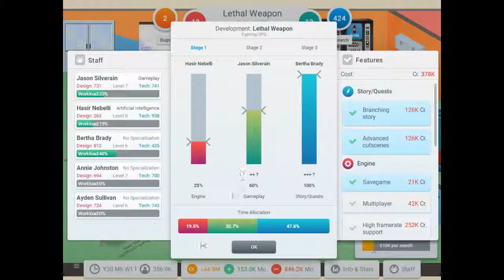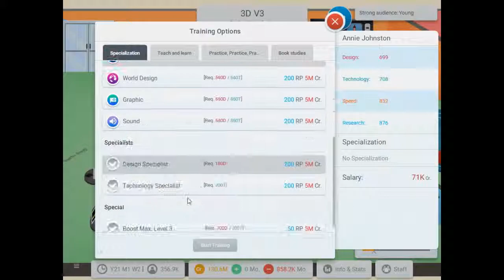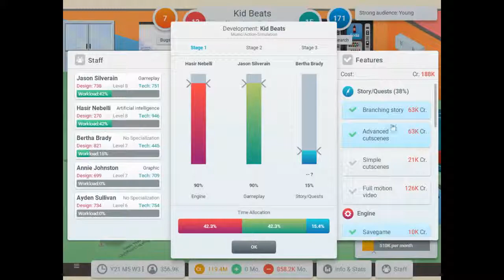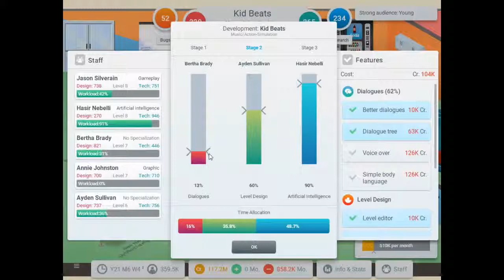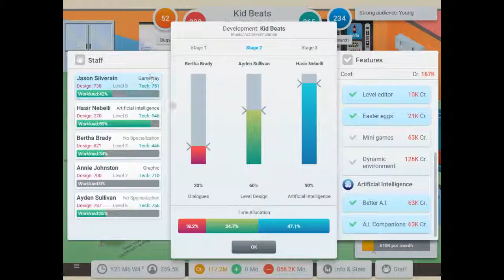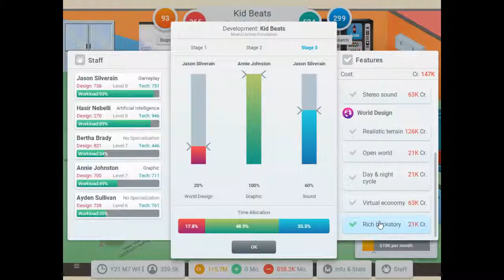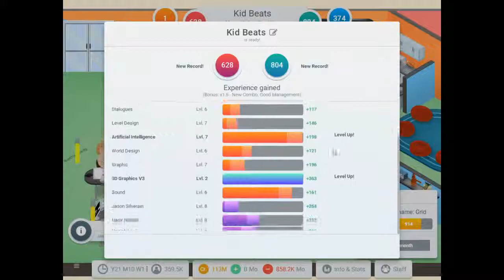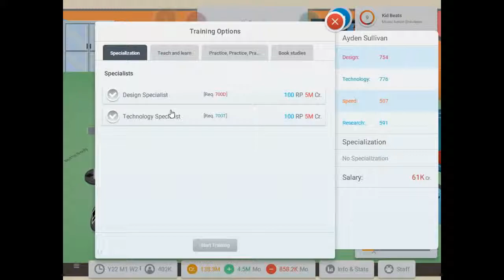Silverain Plays: Game Dev Tycoon [Tag] Ep12: A Waste Of Time & Money